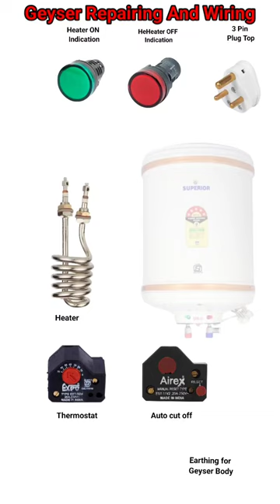Geyser Wiring diagram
Geyser Repairing And Wiring